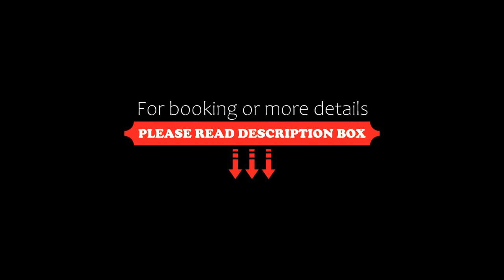Lo amaras :), Puerto Vallarta, Mexico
About Property:
Featuring a fitness centre, a garden, a terrace and a restaurant, Lo amaras:) is set in the Hotel Zone district of Puerto Vallarta, only a few steps from Villa del Mar Beach. This apartment offers free private parking, room service and free WiFi.

The apartment consists of 2 separate bedrooms, 2 bathrooms and a living room.

A private beach area is available on site.

Playa de Oro is less than 1 km from the a...
Property Type: Hotel
Address: Avenida Francisco Medina Ascencio Condomar Sun Scape, 48333 Puerto Vallarta, Mexico
Searching For
1. Lo amaras :) - Puerto Vallarta - Mexico
2. Lo amaras :) - Puerto Vallarta - Mexico Address
3. Lo amaras :) - Puerto Vallarta - Mexico Rooms
4. Lo amaras :) - Puerto Vallarta - Mexico Amenities
5. Lo amaras :) - Puerto Vallarta - Mexico Offers and Deals
Audio Credit:
Track Title: Subway Dreams
Artist: Dan Henig